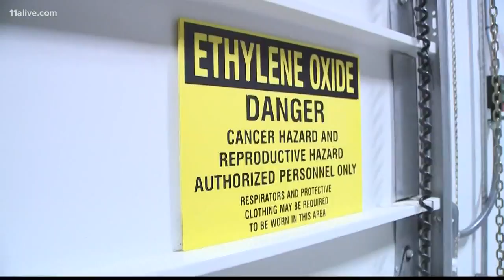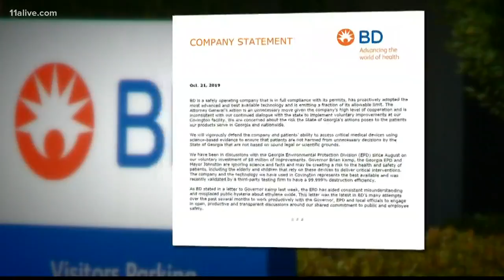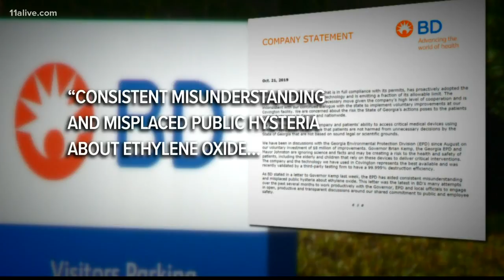Court filing shows BD, state at odds for months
The controversy over a cancer-causing gas got more contentious when the state filed a court complaint seeking the shutdown of the plant, which is in Covington.